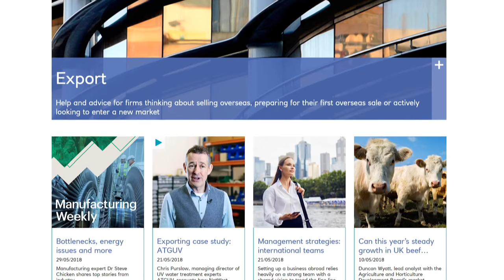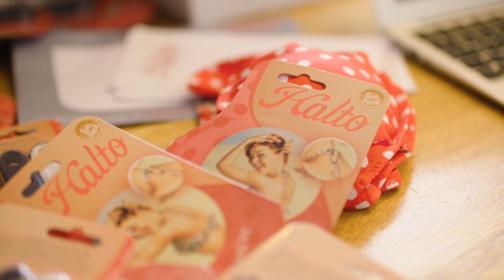NatWest Business Spotlight with Mary Portas: Exporting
In this episode full of tips and insight, Mary Portas chats business export with Will Butler Adams - CEO of Brompton, Gurdeep Singh Bath - Director of Exports at Perfection Food and Jen Hoang, - co-founder of Stitch and Story.